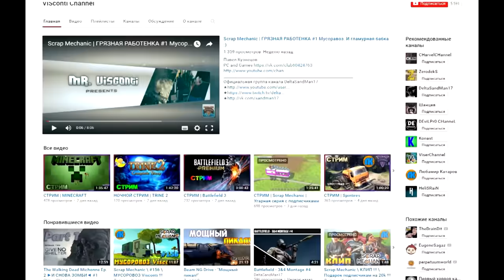Зенитка, Багги, Тягач, ХотРод. [ Scrap Mechanic ] Ваши Постройки 0.1.23